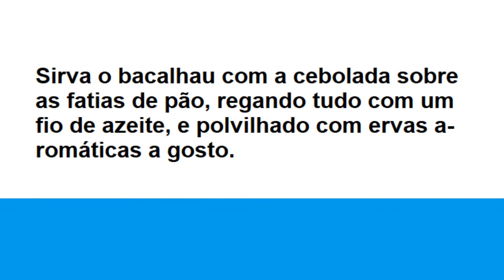TORRICADO DE BACALHAU - RECEITAS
Para 4 pessoas, 15 minutos de preparação, fácil e económico.